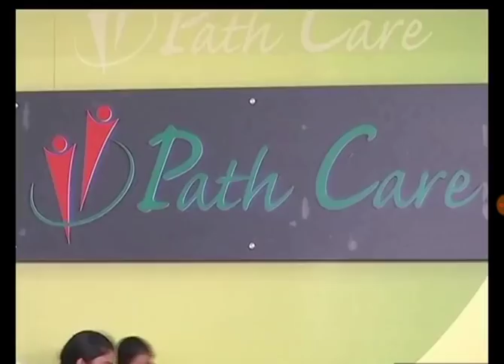PathCare at TV5 Business Leaders Awards 2017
PathCare Labs (P) Limited is a leading Diagnostic Service Provider on the horizon ensuring Quality, Reliability and Customer Care. PathCare has ventured into the foray of complete Diagnostic Services by setting up a State of the Art Central Clinical Reference Lab at Hyderabad offering a full range of Speciality Diagnostic facilities, resulting in a higher degree of clinical excellence and accuracy in reporting.

This Centre of Excellence is focussed on Medical Research to understand and unravel the mechanisms underlying in various diseases. Coupled with the latest technologies in NGS, state-of-art infrastructure, pan-India presence of well-established branch laboratories and with a panel of in-house expert Doctors and Genetic Counsellors, PathCare is revolutionizing HealthCare in India by providing the best and advanced solutions to Doctors and Patients.

Path Care provides decentralized and leading edge services in collaboration with physicians, hospitals, pathological laboratories, insurance companies, health & wellness programs, for the ultimate benefit and well-being of the patient.